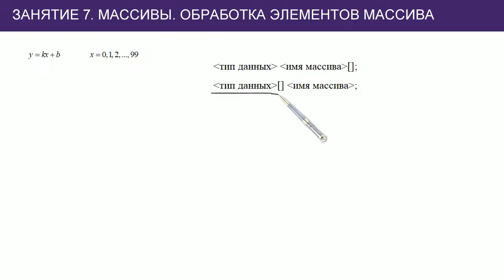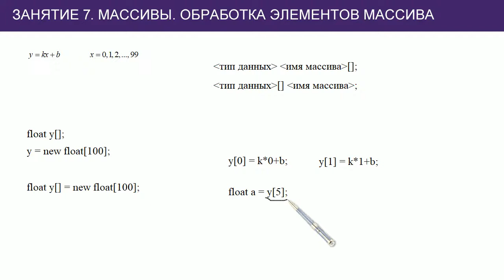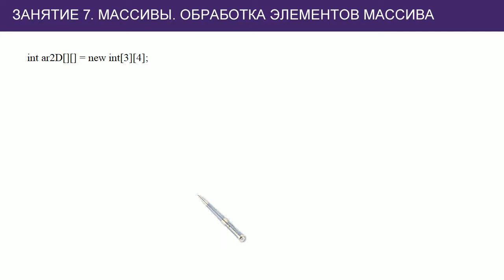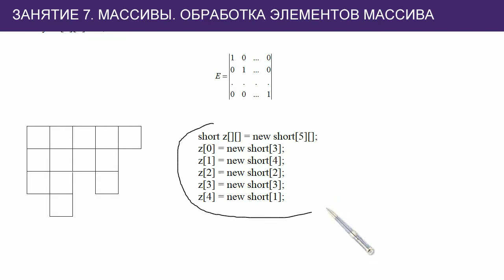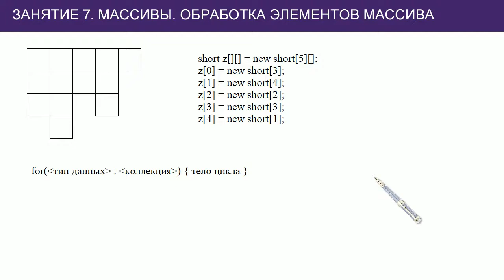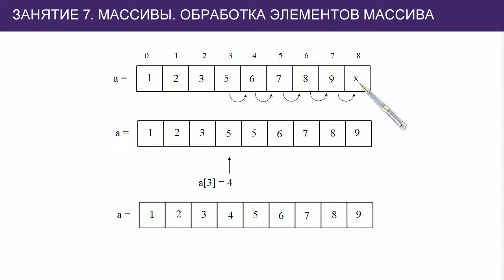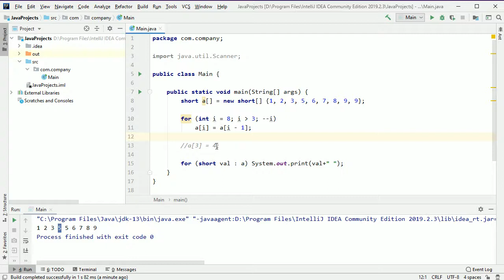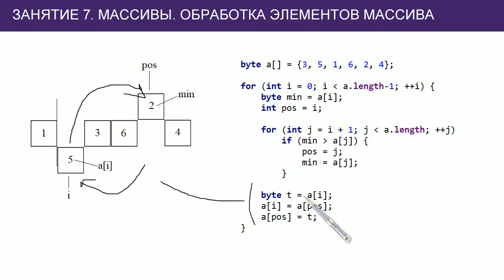#7 Массивы, обработка элементов массива | Java для начинающих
Дается понятие и синтаксис массивов. Рассматриваются одномерные и двумерные массивы в Java. А также базовые алгоритмы обработки их элементов: добавление и удаление элементов, сортировка по методу всплывающего пузырька.